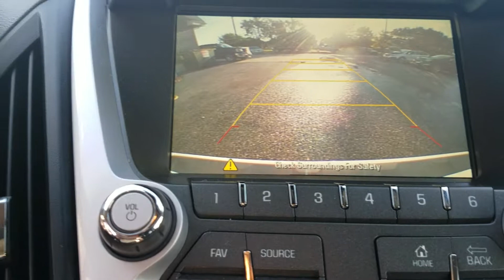2015 CHEVY EQUINOX AWD LT LOW MILES...